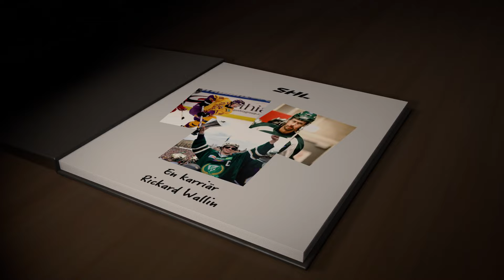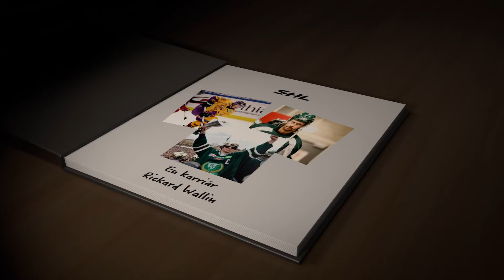En spelarkarriär - Rickard Wallin | Färjestad BK